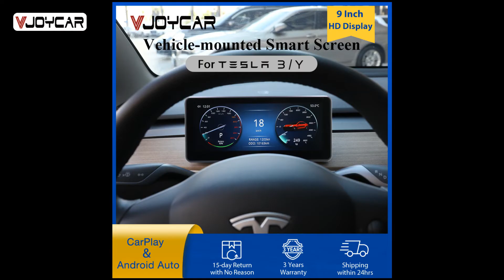Tesla Touch Screen Panel Digital Speed Meter AMD system @ Install Guide